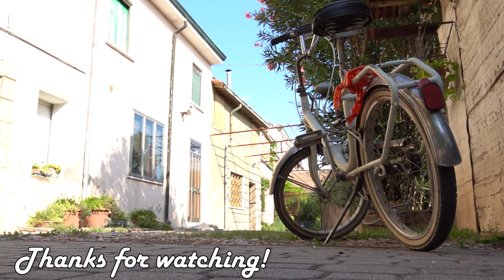Jamiroquai - Feels Just Like It Should | Metal Cover By Monomamori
Original song by Jamiroquai.

Hi, I'm Ed and I like to make music. I have a home studio in Italy where I live. Here on Youtube you can find covers and remakes of various songs I like to make.

What you'll see on my Youtube channel I've created everything by myself: from the idea, to the audio's recording, mixing and mastering; the video's shooting and editing, and the publishing on the platform.

Peace!